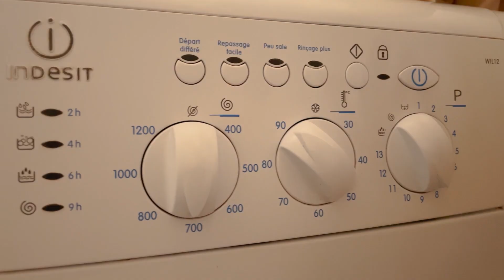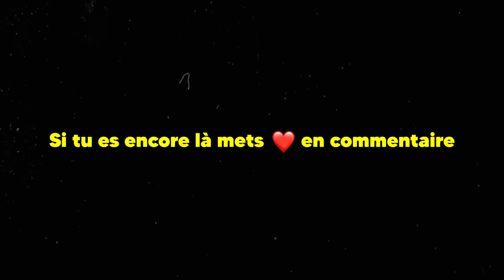Daily Vlog 10 : On fait le ménage !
Vlog quotidien, aujourd'hui on fait le ménage ... enfin à ma façon 😂

== J'en parle ==
Mes superbes cartes postales (dans la salle de bain) :

== Mon matériel pour coudre ==